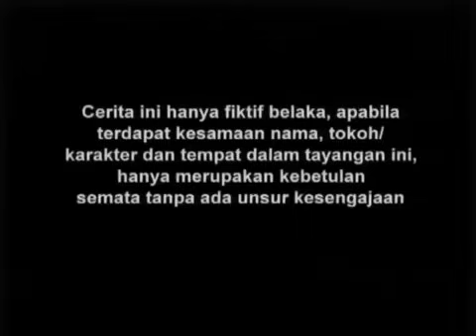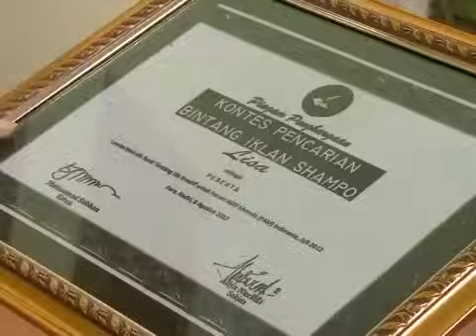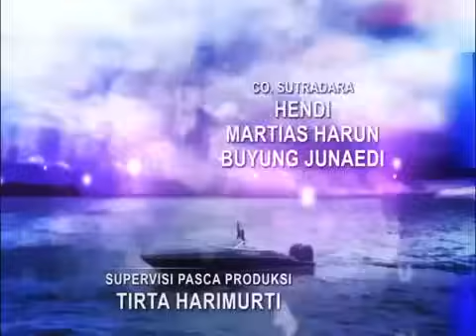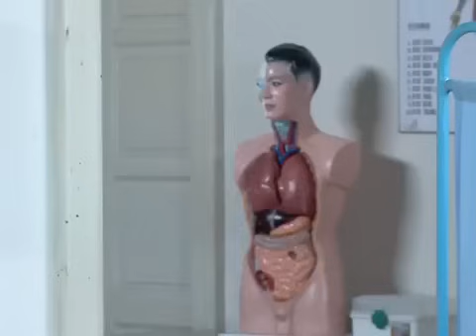Putri Duyung - Episode 62